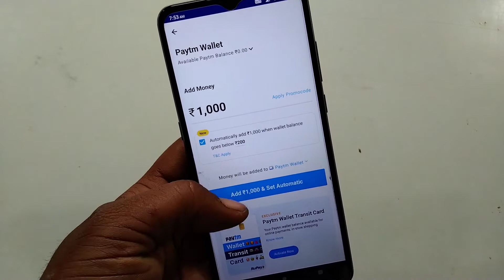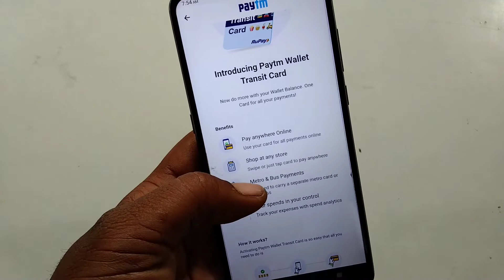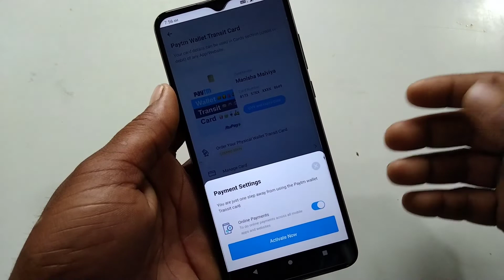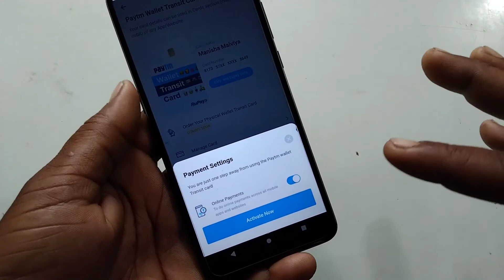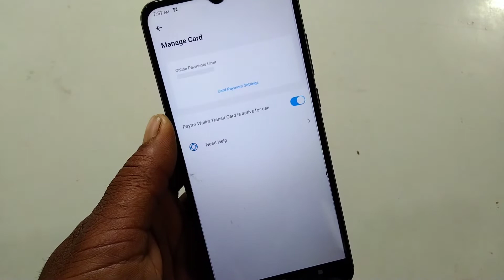paytm wallet transit card activate kaise kare | paytm wallet transit card launched 2022 | how to atm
paytm wallet transit card activate kaise kare | paytm wallet transit card launched 2022 | how to activate paytm wallet card

Doston aaj ki video main aapko bataunga paytm wallet transit card activate kaise kare | paytm wallet transit card launched 2022 | how to activate paytm wallet card